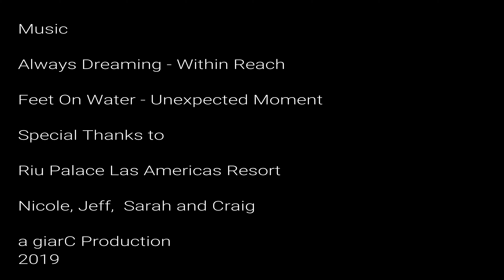Riu Palace Las Americas Resort Cancun Mexico 2019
Sunrise and then Sunset at the Riu Palace Las Americas Resort.